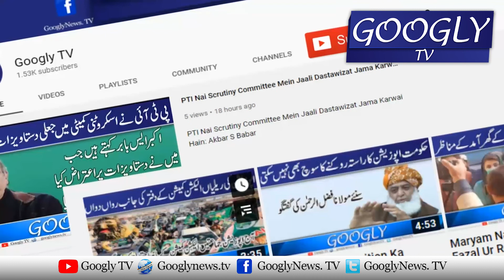Asim Bajwa | Ny America Mein Kharbon Kai Asasay Kaisay Banay | Nawaz Sharif Interview | power play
This video is About Nawaz Sharif And Asim Bajwa take to much money and assets.Asim Bajwa | Ny America Mein Kharbon Kai Asasay Kaisay Banay nawaz sharif ny kaha hamyn bataya jay k asim bajwa ny USA main kharboun k Assets kesy banye iska b jawab dyna hoga.Nawaz shairf ny interview or apny video bayan main yeh sab batyn ki hain.